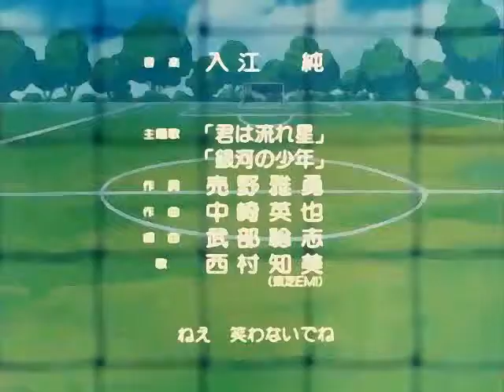AlhadaF HQ 21